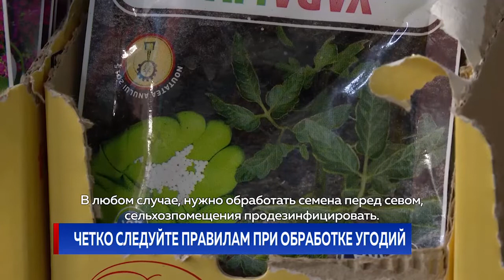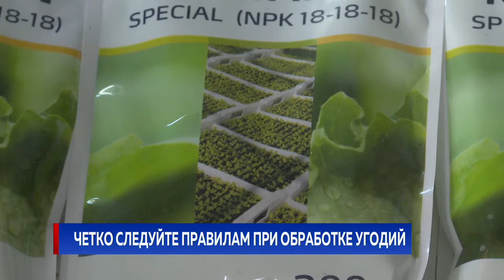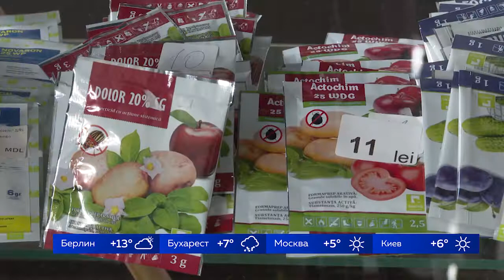Четко следуйте правилам при обработке угодий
Хоть на улице и пролетают снежинки, весна идёт своим чередом и у фермеров прибавилось хлопот - самое время обрабатывать фруктовые деревья и виноградники защитными средствами. Однако, специалисты предупреждают: это один из самых опасных периодов для здоровья тружеников полей. Отравления происходят довольно часто, иногда с летальным исходом, даже при том, что, по свидетельству продавцов, с каждым годом растёт спрос на фитосанитарную, менее вредную продукцию.